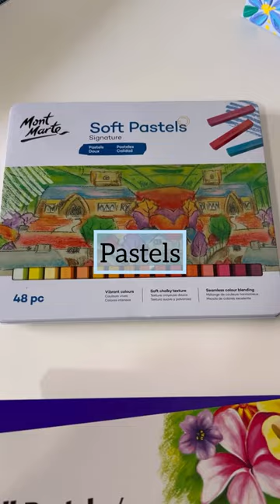ADHD & My Hobbies